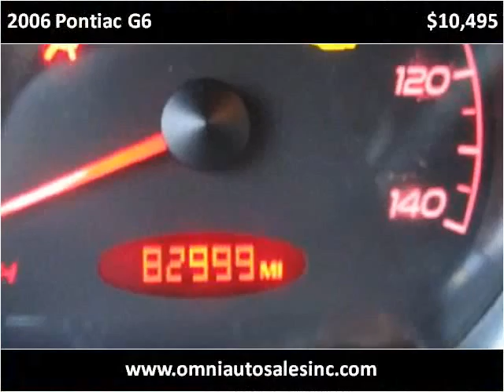2006 Pontiac G6 Used Cars Whiting IN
This 2006 Pontiac G6 is available from Omni Auto Sales.